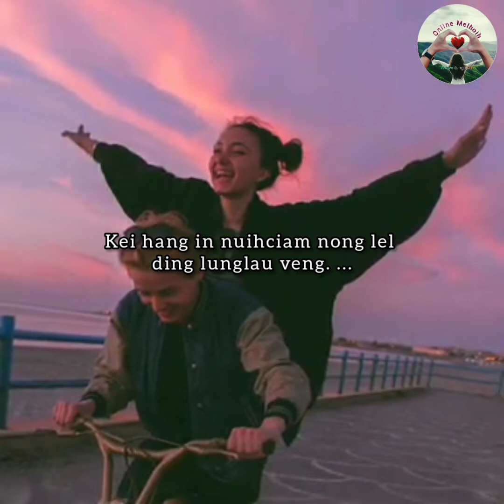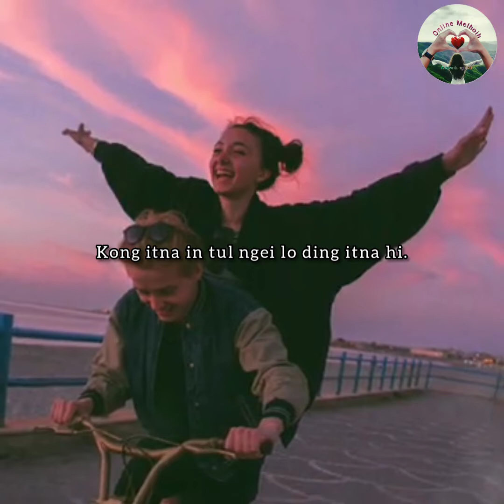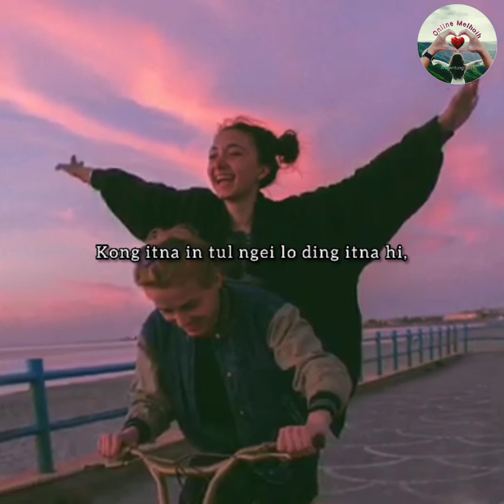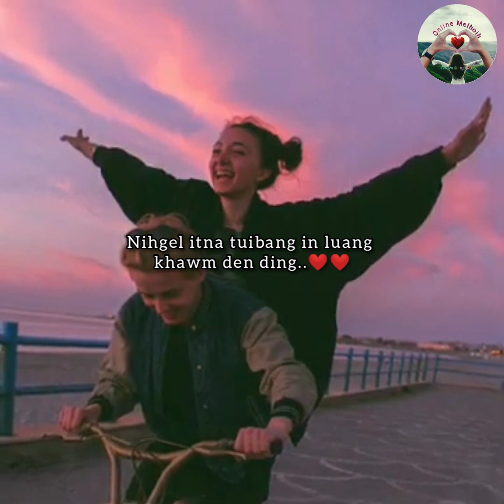Na hi zo diam ngaih no